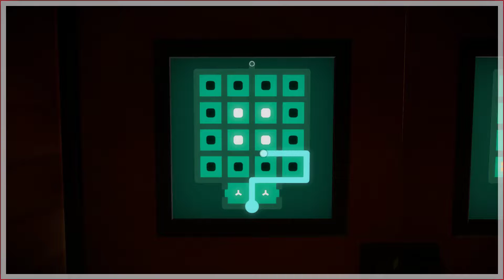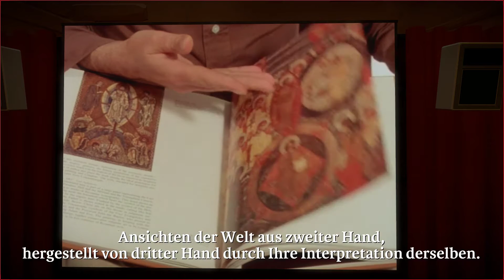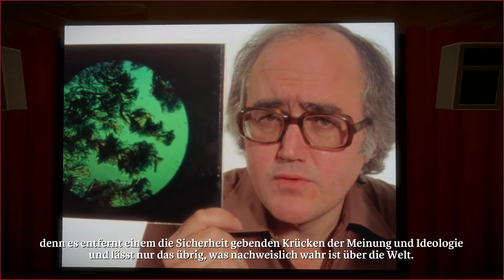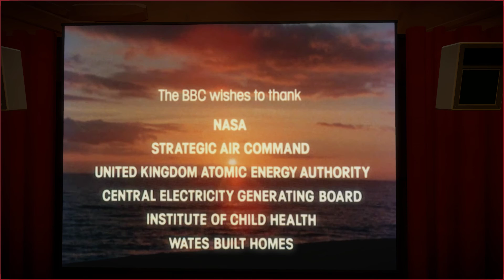THE WITNESS | #006 | DerNeik